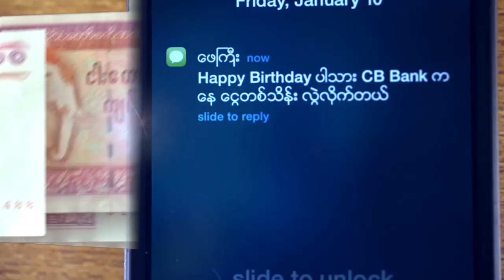လူကုန္ကူးမႈတိုက္ဖ်က္ဖို႔ IOM-X လာၿပီ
လူကုန္ကူးခံရမႈေတြ၊အျမတ္ထုတ္ခံရမႈေတြနဲ႔ ႀကံဳေတြ႔ေနရတဲ့အခက္အခဲေတြကိုေျဖရွင္းေပးႏိုင္ဖို႔ လူမႈကြန္ယက္စာမ်က္ႏွာကေန ျမန္မာဘာသာနဲ႔ေမးျမန္းႏိုင္မယ့္  Miss Migrant "မယ္ေရႊ႕ေျပာင္း"Page ကို IOM ျမန္မာကေန မိတ္ဆက္ေပးခဲ့ပါတယ္။